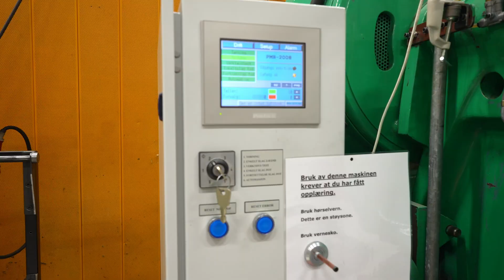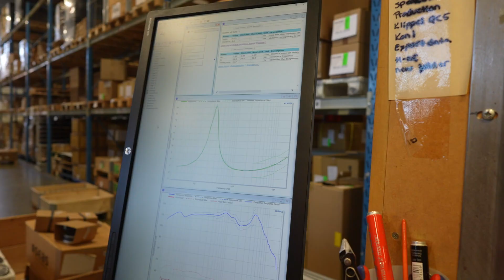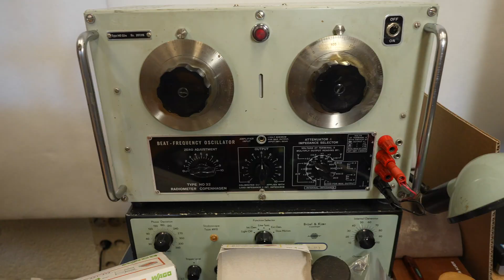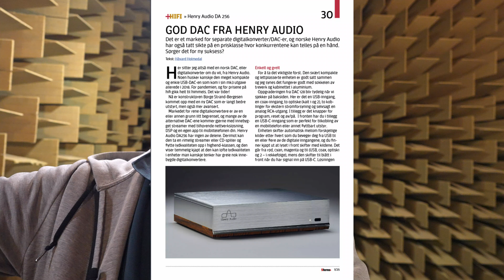I dette lyddøde kammeret lager SEAS high end-elementer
Sonus Faber, Burmester, Linn, Harbeth og PMC bruker alle SEAS-høyttalerelementer for å få best mulig lyd fra sine høyttalere. Hva er hemmeligheten? Vi har besøkt fabrikken i Moss.